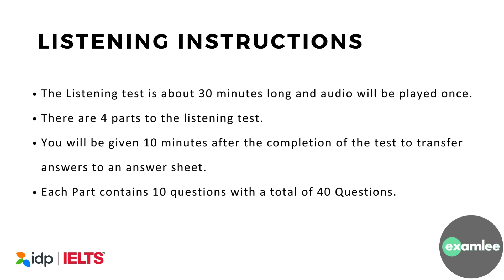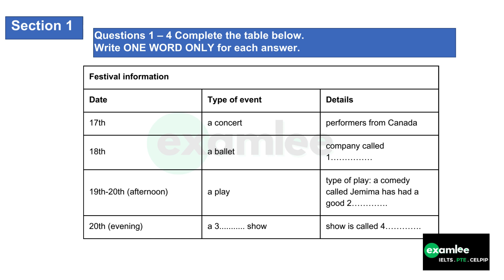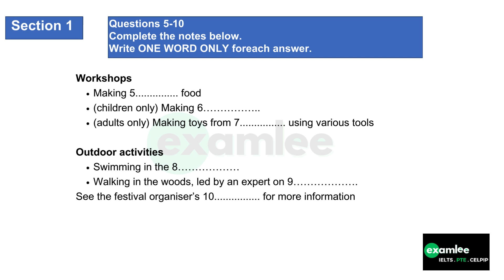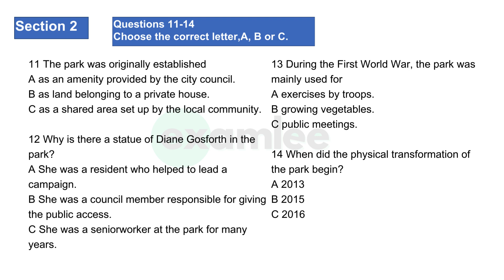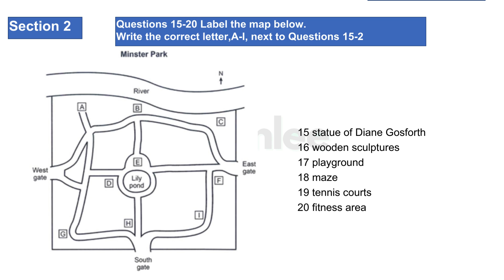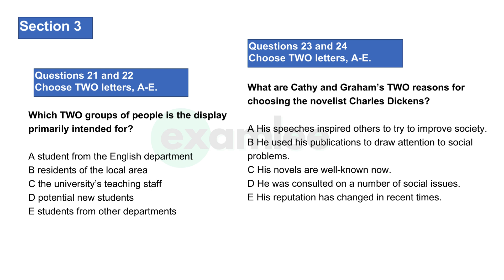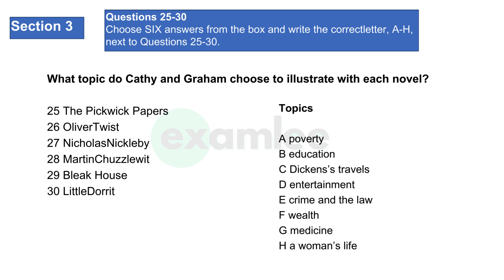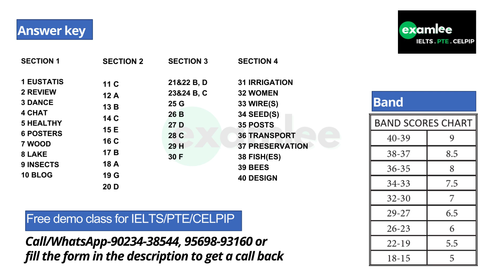IELTS Listening Practice Test + Answers [ 07-12-2023 ] / Actual IELTS Test